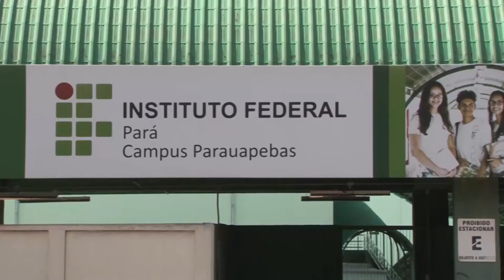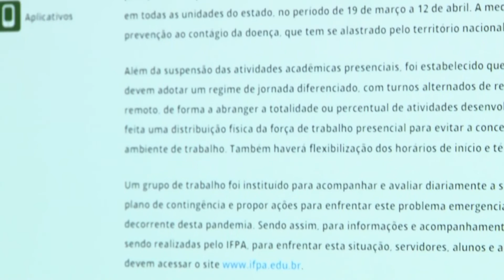IFPA DIVULGA RESULTADO DE PROCESSO SELETIVO 2021